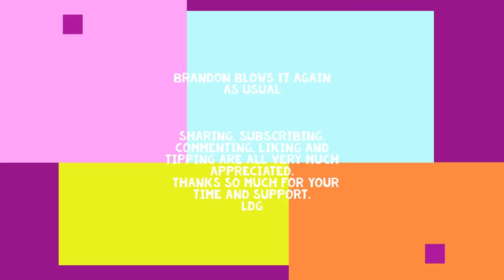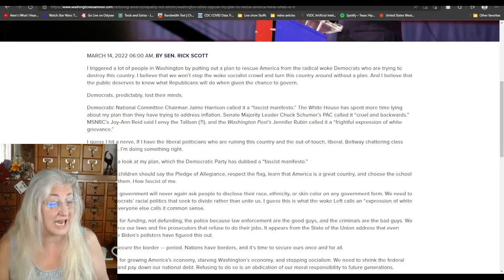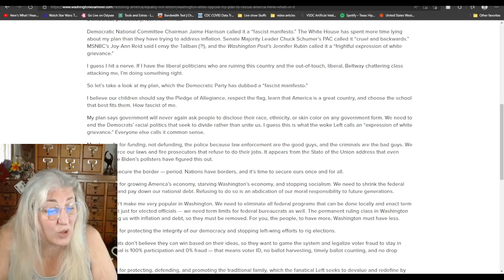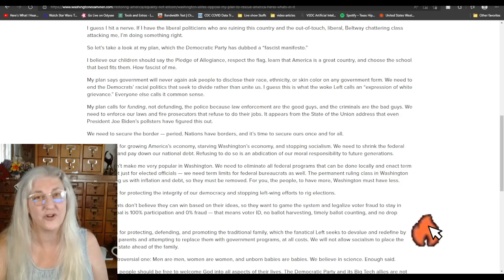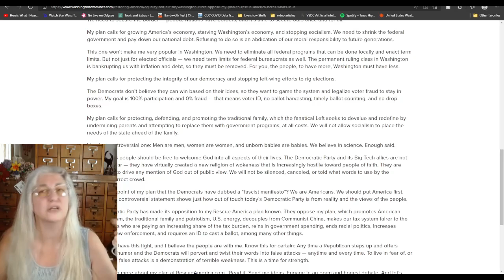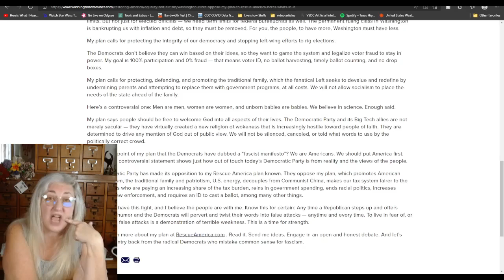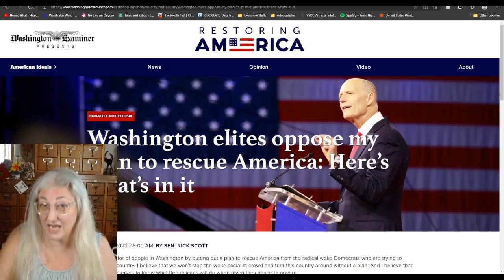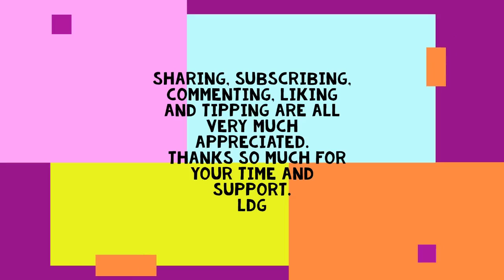Biden Blows it Again Continues to Misrepresent Rick Scott's Plan for America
Thursdays at 7 pm Central Talk To Me America! Call in talk show. The world wants to know what you have to say, so call me and tell 'em like it is.
On YouTube and Odysee only so far.

I recorded this video right after Biden's speech the day before the awful report on inflation,  but just got to edit it for this week's video.  We are now finding our that UltraMaga was actually an advertising slogan that the dems literally did focus groups  and poll testing to find out which slogan would be more aesthetic for the American people.  I wonder if they did the same for King Maga.  They just don't get that we don't care what they call us anymore. Reality is reality and you can't unsee what has been seen.
My blond self, the link to his entire plan was right there while I was reading you the article, but I missed it until I finished editing, so here is the link to his entire plan.
Cuz Imma Blond yayaya!
These platforms should not have the right to determine what is misinformation but also the ability to choose for anyone and everyone,  that might have wanted to hear the canceled  person's or creator's opinion.
Thursdays 7pm cent 8 eastern 6 mountain 5 avocado time.